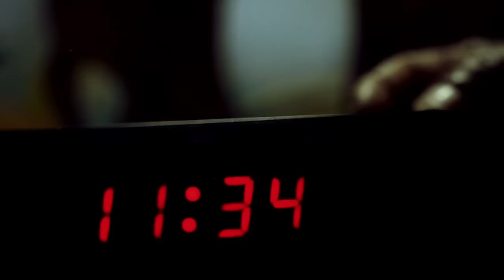"THE CUBAN WIVES" Official Trailer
The Cuban Wives - a documentary by Alberto Antonio Dandolo

A  LOVE SO STRONG IT DEFEATS POWER
FIVE FAMILIES FIGHTING IN THE NAME OF JUSTICE
FIVE MEN'S DIGNITY AGAINST TERRORISM